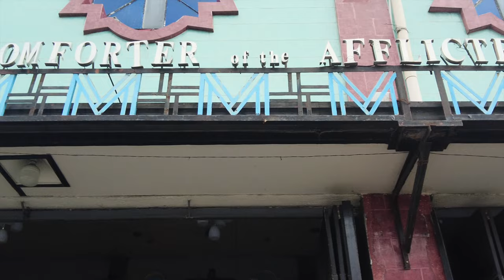[4K] Just Like in Movies | Maricaban Pasay Philippines | HDR 30fps Virtual Tour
One of the busiest Barangays of Pasay City, Philippines, Maricaban. In this 4KHDR 30fps film, let me take you in a place where it's as if you are in a movie scene.

The people in this community have their own unique stories that everywhere you look, it is just like in the movies. I am so glad that I did this walk to present to you guys, I hope you enjoy this film as much as I did.

As always, God Bless!

🗺️ Map of the Walk
📆 Date of walk: May 2023
🕙 Time of walk: 4:10PM - 5:11PM
🌤 Weather: 33.7℃ | Fair

📷 Gears used:
1.  DJI Osmo Pocket 2
2. Wide angle lens
3. Do-it-all handle
4. Macbook Air
5. SanDisk Extreme 256GB
6. Zoom H1n